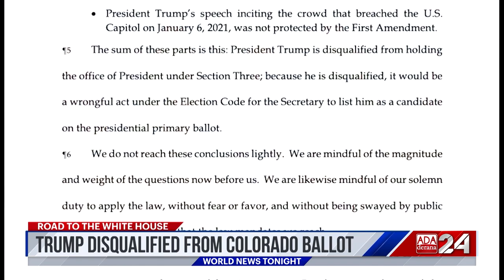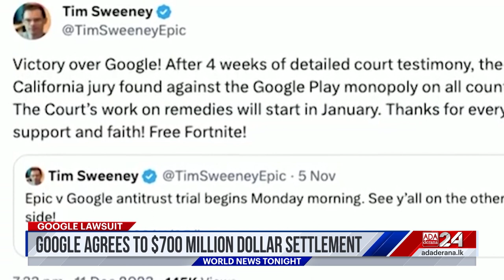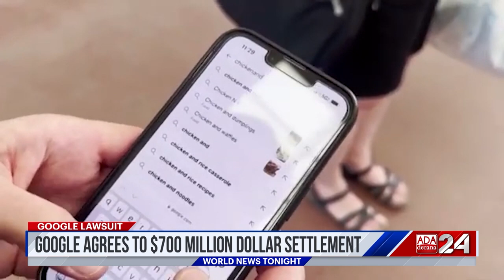Ada Derana World News Tonight | 20th December 2023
➡️ Colorado bans Trump from ballot
➡️ India suspends 141 lawmakers
➡️ Rescue underway in China